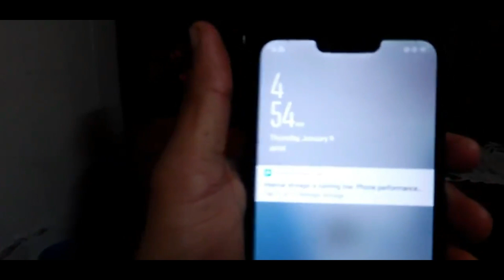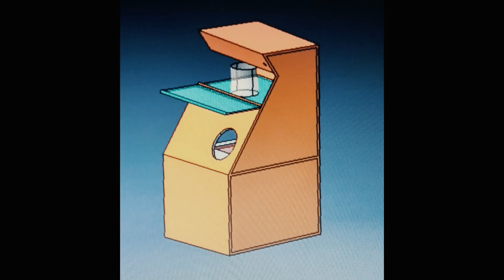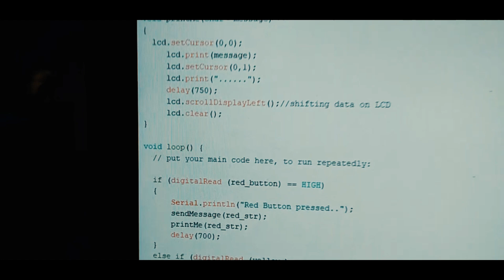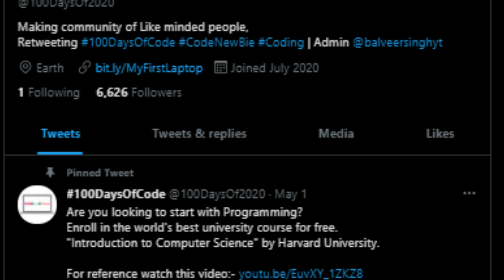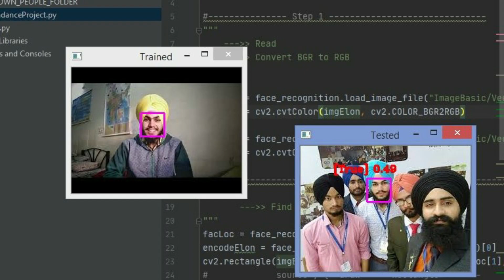Journey of making 20+ Projects | Robotics and IoT | BBSBEC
In this video, I shared my journey of making more than twenty projects in 4 years of an Engineering degree. If you want to see how engineering looks like in terms of technical aspects or just curious to know my journey then this video is for you.

I want to thank each & everyone who helped me to become what I'm today. Special thanks to Er. Ramandeep Singh, for being my good friend, a mentor & a guide, without him this would never be possible.

"One Best Book is equal to Hundred Good Friends, One Good Friend is equal to a Library." - Dr. A.P.J. Abdul Kalam.